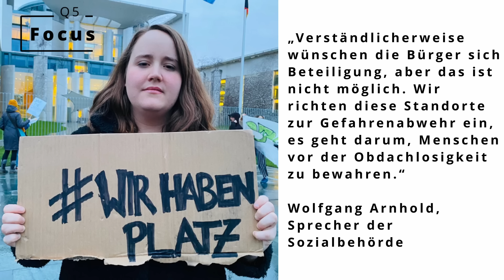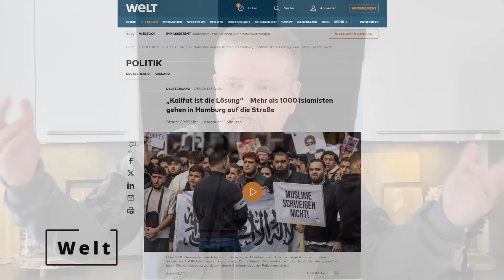Auch in grünen Nobelvierteln kommen die Einschläge näher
Wie gewählt, so bekommen.
68,6% für SPD, Linke und Grüne 2020. Warum beschweren die sich jetzt?
Groß Flottbek gehört zu den reichsten Stadtteilen Hamburgs. Das durchschnittliche Einkommen je Steuerpflichtigen beträgt hier 85.952 Euro jährlich (2013) und ist somit mehr als doppelt so hoch wie der Hamburger Gesamtdurchschnitt.
Rechts leben wollen aber links wählen zeugt nicht nur nur von Doppelmoral, sondern belegt auch die These, dass Toleranz immer mit dem Abstand zum Problem wächst!

Wenn ihr meine Arbeit unterstützen möchtet, stehen euch dafür folgende Möglichkeiten zur Verfügung. Dies erleichtert mir die Arbeit auf YouTube und auf anderen Kanälen:

Bank: DE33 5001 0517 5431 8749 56 (ING Diba)
BTC:  bc1qwhkpd3ymrchtu3ep2myqd3hcrre98e92qkugkz
ETH: 0x80F3a26782978FB236B4bb8D96F7b277Ea4E1C6E
XRP: rU7YpaeEySMDn6m9hvemHEj5X2SquubWe4